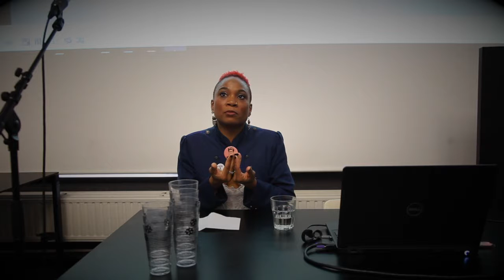Outspoken: Kis Keya, cineaste en beeldend kunstenares uit Brussel.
Kis Keya vertelt over haar nieuwe Afroqueer webserie en over de representativiteit van LGBTQ+ mensen met kleur in de media.